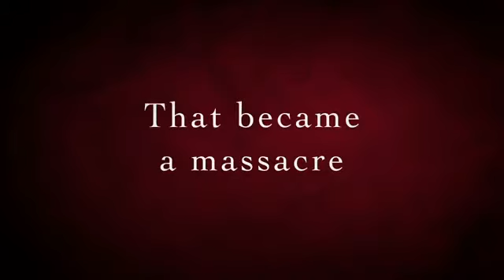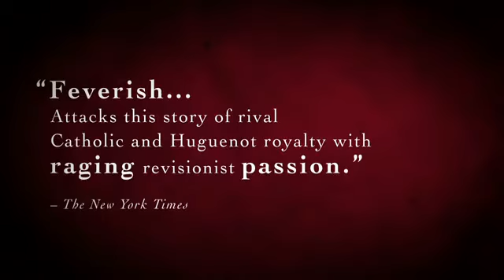Queen Margot - Official Trailer